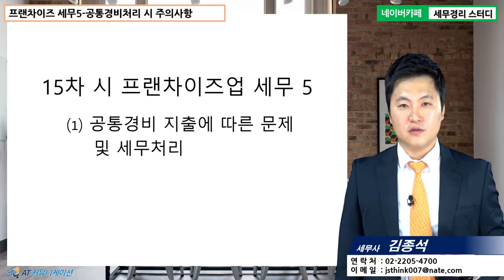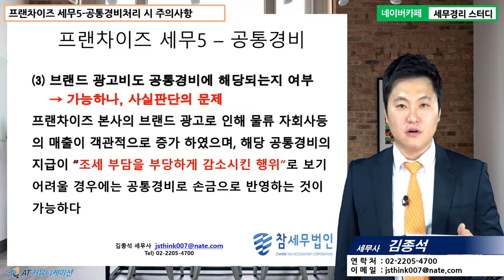[프랜차이즈 5분특강] 프랜차이즈업의 세무 : 공통경비